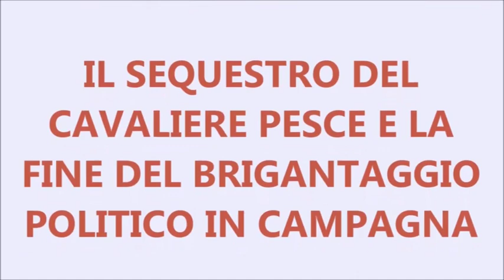𝐓𝐫𝐞𝐯𝐢 𝐧𝐞𝐥 𝐋𝐚𝐳𝐢𝐨. 𝐈𝐥 𝐬𝐞𝐪𝐮𝐞𝐬𝐭𝐫𝐨 𝐝𝐞𝐥 𝐜𝐚𝐯𝐚𝐥𝐢𝐞𝐫𝐞 𝐏𝐞𝐬𝐜𝐞 𝐞 𝐥𝐚 𝐟𝐢𝐧𝐞 𝐝𝐞𝐥 𝐛𝐫𝐢𝐠𝐚𝐧𝐭𝐚𝐠𝐠𝐢𝐨 𝐩𝐨𝐥𝐢𝐭𝐢𝐜𝐨 𝐢𝐧 𝐂𝐚𝐦𝐩𝐚𝐠𝐧𝐚